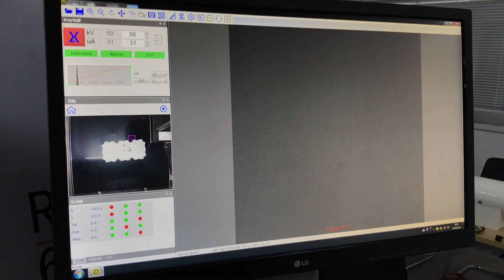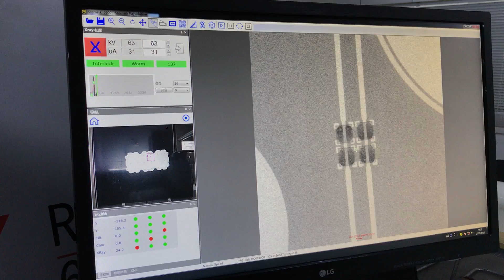X-6600 Inspection System for LED PCB Soldering Check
SeamarkZM X6600 for PCB Assembly Line and   BGA Chip , LED IC  , Battery, Connector, Aerospace components X-RAY Inspection System.